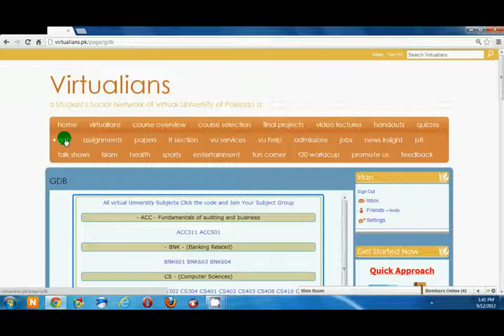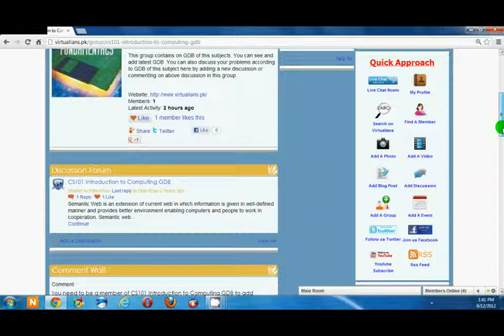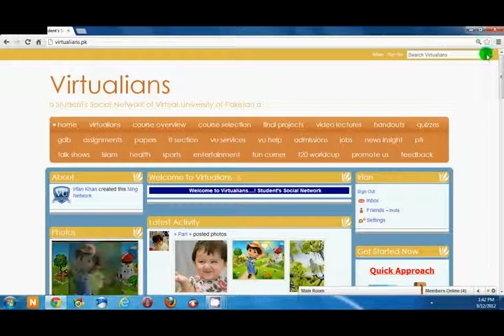GDB Section on Virtualians